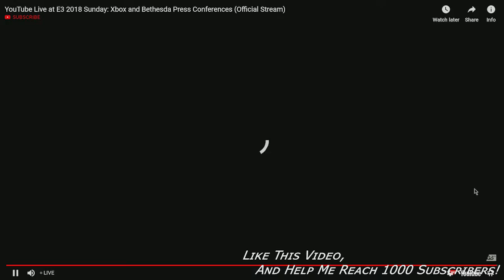Rage 2 E3 (2018) Reveal & Game-play Trailer ☑️